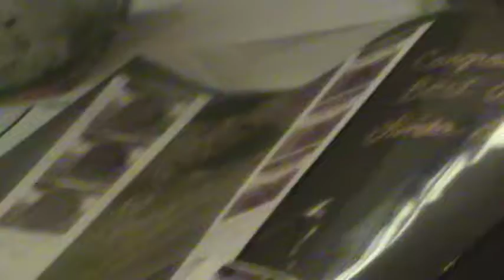Photo Booth (Kiosk) for Wedding Scrapbook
Fun alternative to a "Guest Book" signing at your Wedding reception.  Everyone gets pictures printed out and can put them into a scrapbook with a private message to the Bride and Groom! (An extra copy is printed for you to keep as well)